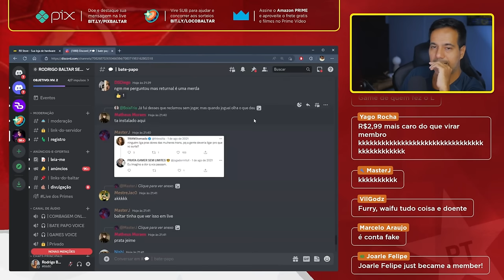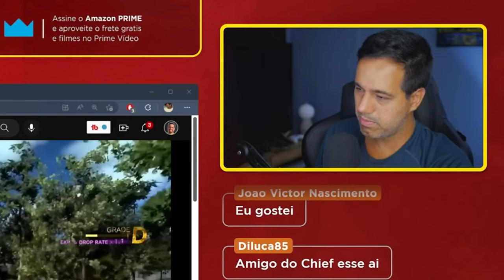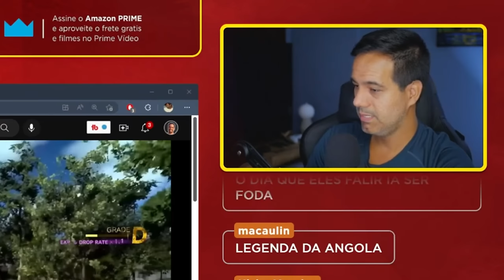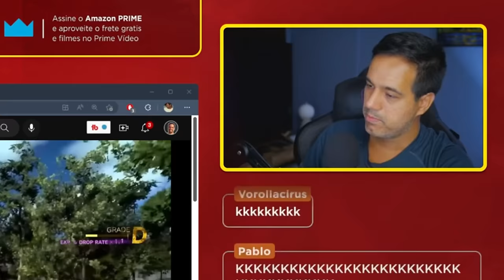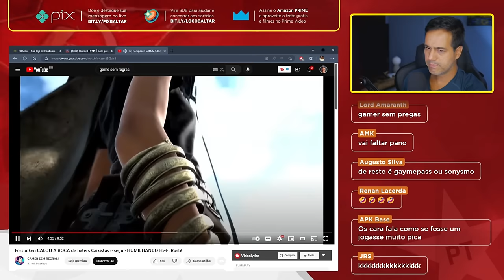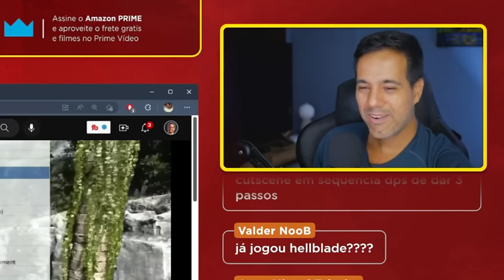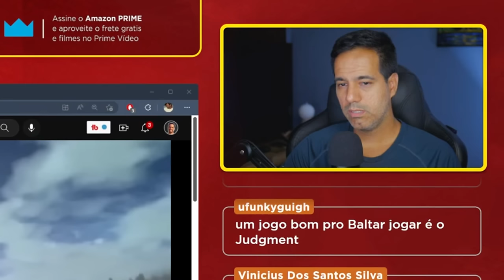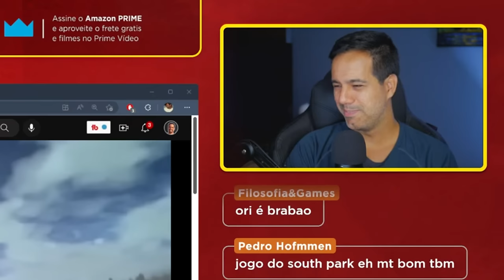Forspoken Melhor que HI-FI Rush? Ninguém Compra Jogo no XBOX?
Bate-papo sobre jogos exclusivos e o futuro dos consoles. A discussão foi motivada por um vídeo do canal Game Sem Regras, que defende o sucesso do jogo Forspoken em comparação ao Hi-Fi Rush.

✅ Telegram, entre no nosso grupo de promoções 🔥🔥🔥